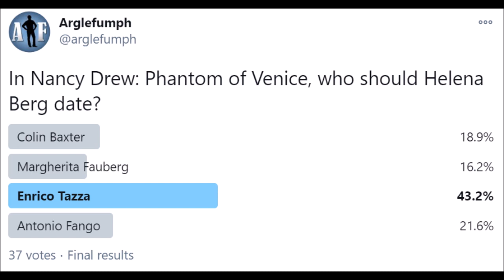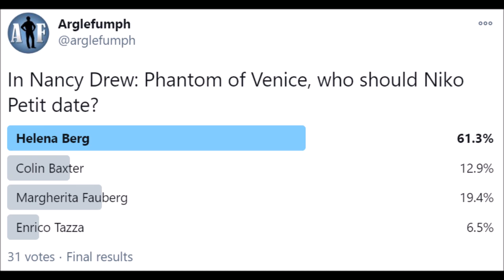Nancy Drew Shipping Wars #18: Phantom of Venice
Arglefumph discusses which characters should date each other, in Nancy Drew: Phantom of Venice. This game has plenty of characters, but most of them are criminals that Nancy doesn't interact with much.

I don't like most of the shipping options in this game, besides Enrico with Minette. The Internet wants all the members of the Phantom gang to date each other, and the phantom was a popular pick for a boyfriend.